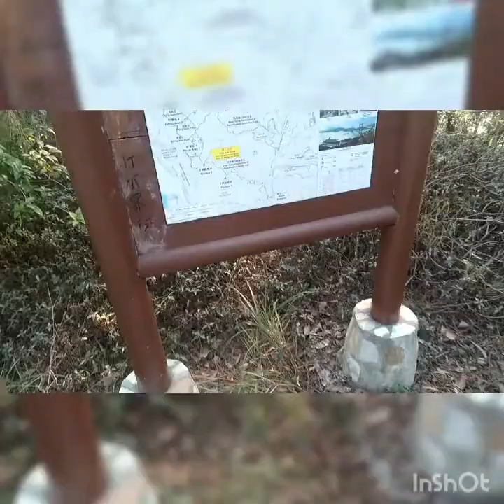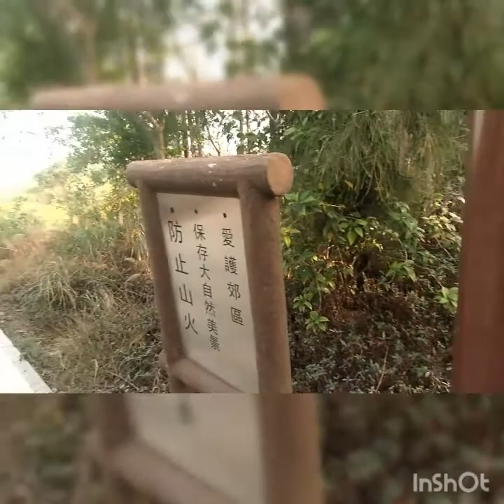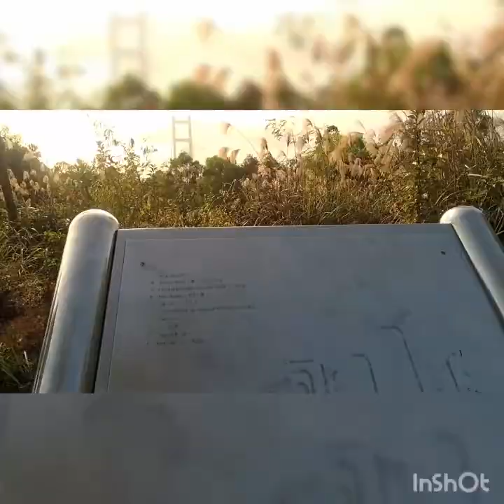VinaHK [健健康康] 【035】慢行青衣家樂徑｜行山小技巧分享｜ 香港拍攝青馬大橋最佳位置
注射標靶前一天，突然想去登山，4，5年未行過山徑，來個簡單的青衣家樂徑作起步禮，順便鍛鍊肌肉。一枝果汁，一些乾糧，邀請您同行觀禮，又出發啦😝😘

時間悄然無聲無息
卻能改變很多東西
時間總是不言不語
卻能解決很多問題

如果你想不通，理不清
如果你放不下，忘不了
那就全部交給時間吧
它一定會給你最好的答覆！💕🌹

2.  vinaHK網誌分類索引

3. YouTube 帳號：vinahk

5. Instagram 帳號：vinahongkong

喜歡我嘅視頻就訂閱啦
唔喜歡都比個LIKE比鼓勵吓啦😝

音樂家: Rook1e